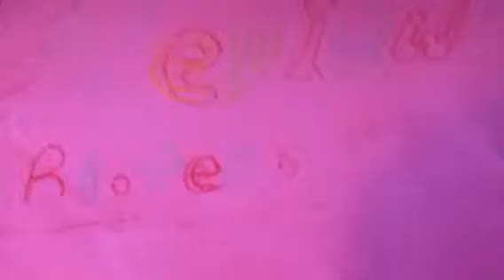Spring Snap gum prank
Funny prank